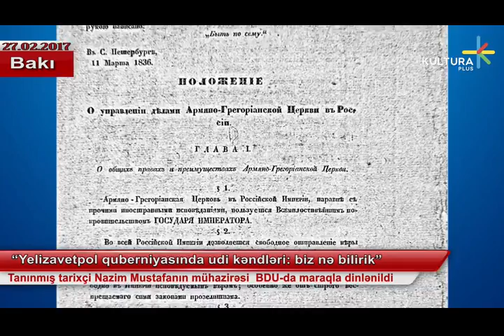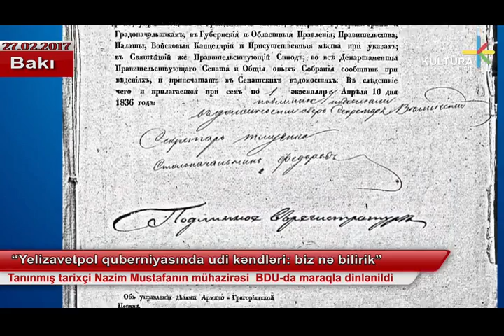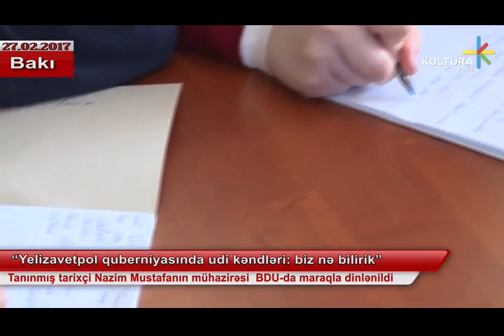“Yelizavetpol quberniyasında udi kəndləri: biz nə bilirik”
Tanınmış tarixçi Nazim Mustafanın mühazirəsi  BDU-da maraqla dinlənildi